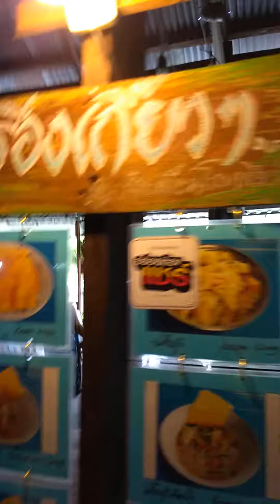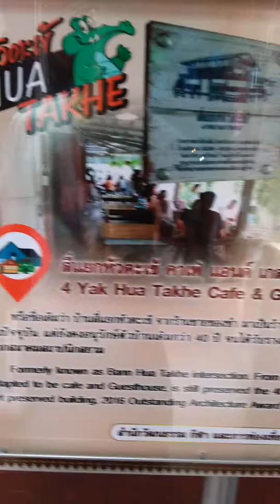ตลาดหัวตะเข้ 9 กันยายน 2562 1/2